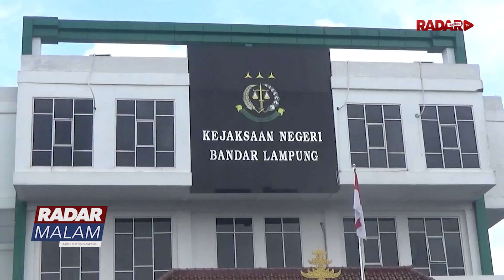Kasus Pembubaran Jemaat Gereja Kejari ’’Bebaskan’’ Ketua RT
Kejari Bandar Lampung mengabulkan penanguhan penahanan tersangka Wawan Kurniawan ketua RT 12 Rajabasa Jaya Bandar Lampung sebelumnya viral diduga membubarkan ibadah